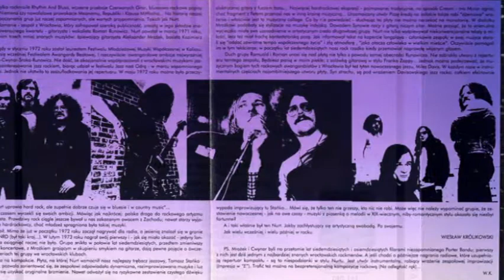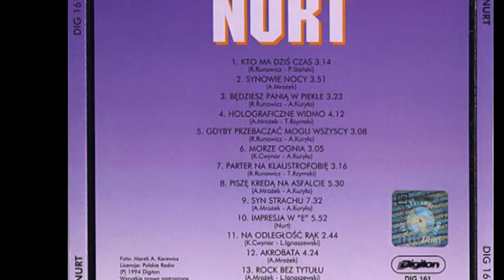Nurt."Morze Ognia"1972 Polish Hard Prog.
Nurt." Nurt" 1972 Polish Hard Prog.

Only a handful of this great '70s Polish progressive album with sitars, great guitar etc. etc. Adventurous tracks in the Led Zeppelin, Cream vein with Groundhogs styled fuzzed out guitars plus hard bass and loud drumming. Limited digipak edition of 500 copies.

Nurt was a group from Poland started around 1971 which jumped from style to style. From Beatles psych to "freakouts" to hard rock with amazing overdriven vocals. They even had the nerve to add sitar to a track and may have been the only band in Poland to own one.
I'm not sure "hits" is what this group was ever aiming for--- they might have not known what style or format they belonged to either. At times poetic and progressive then a song later jazzy and experimental like Tim Buckley's "Starsailor" lp.

A very good progressive release from Poland. Great sounding in fact. Even has hints of psychedelia - sitar, some vocal parts. It even reminds me of Il Baletto Di Bronzo a bit, I don't know why. My favourtie track here is the mellow "Będziesz panią w moim piekle". Nurt's first album is a forgotten gem!

Line-up:
Aleksander Mrozek - guitar, vocals
Roman Runowicz - guitar, vocals
Kazimierz Cwynar - bass, vocals
Ryszard Sroka - drums, percussion

Guests:
Tomasz Stanko - flute, trumpet
Jan Jacek Baran - percussion
Ryszard Gwalber Misiek -- sax.